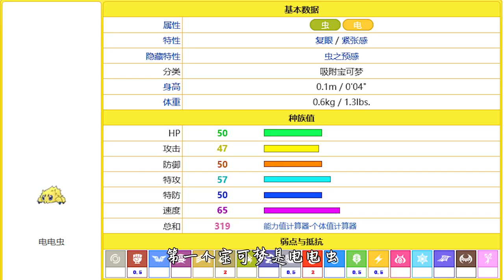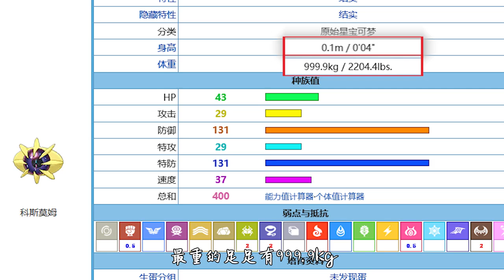寶可夢最小精靈僅有0.1m，一隻手能舉起來！科斯莫姆：你再說一遍